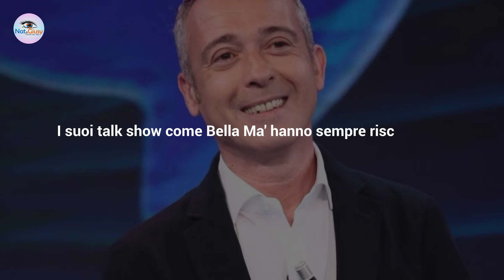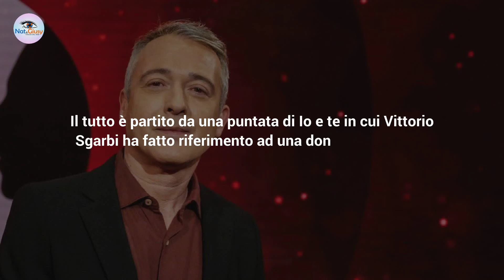Pierluigi Diaco, Vita Privata: Chi E' Il Marito Famoso!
Pierluigi Diaco è un affermato conduttore televisivo, ma sapevate che è sposato con un uomo abbastanza famoso? Ecco chi è e che lavoro fa!